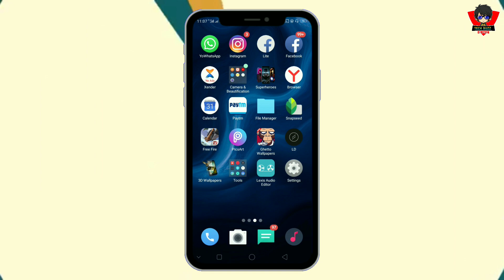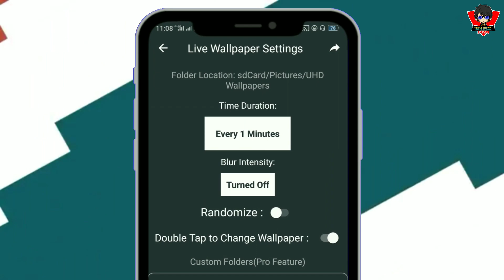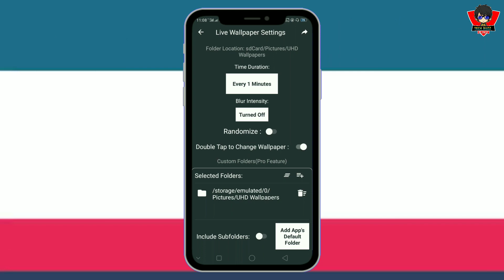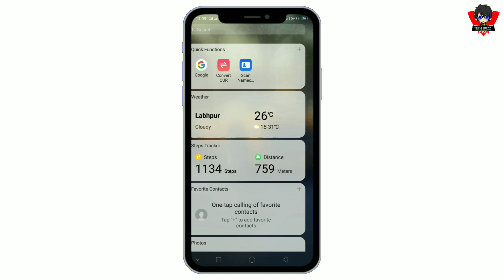Realme : How To Change Wallpaper Automatically On Android 2019 | tech buzz (Hindi)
Topic Covered
1. How to change wallpaper automatically on android
2. how to automatically wallpaper changes
3. free automatically wallpaper changed
4. just one click automatically wallpaper change
5. auto change wallpaper
6. change wallpaper automatic
7. how to change auto wallpaper

Mobile-redmi 4a/realme 2

Screen recorder - mobizen / du recorder

Thumbnail editor - pixlab

Best mic

Budget mic
(MRP 165)
Green screen

Koi Bhi Question/Suggestion Ho to Comment Kar Do